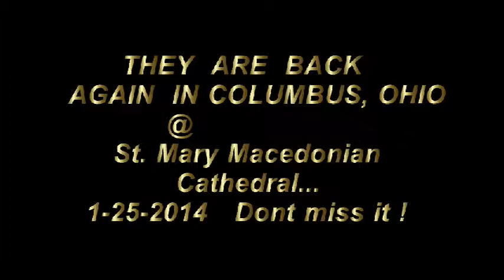Church President Dijana Radevski . Grupa Fontana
Grupa Fontana
USA HIGHLIGHTS FROM 2010
JANUARY 25, 2014 IN COLUMBUS, OHIO U.S.A. AGAIN.